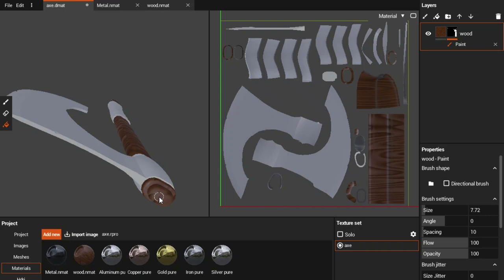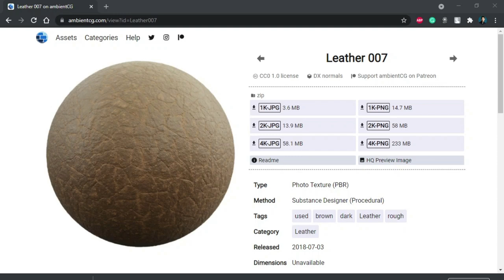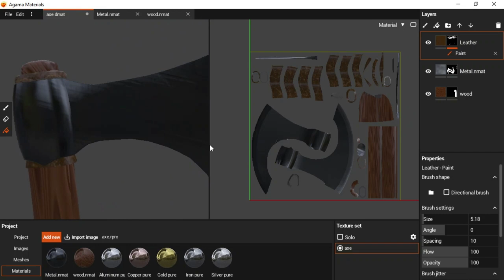Agama materials v0.11 - Model texturing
In the new update, we focussed on several major bugs from the community. Also, we improve the fill layer design and brush settings, add new blend modes for masks and add new nodes.